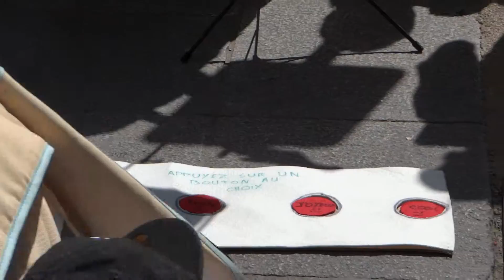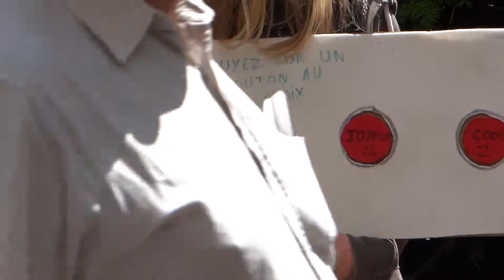StMalo2012 Spectaclesderue video17b jukebox